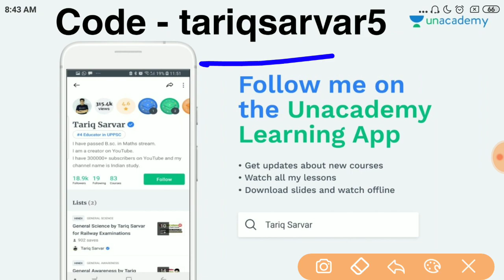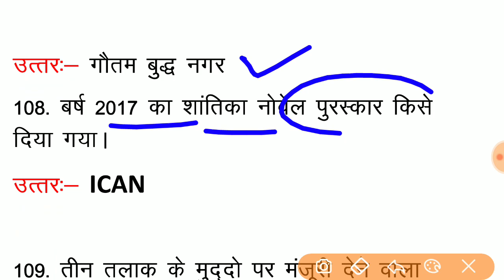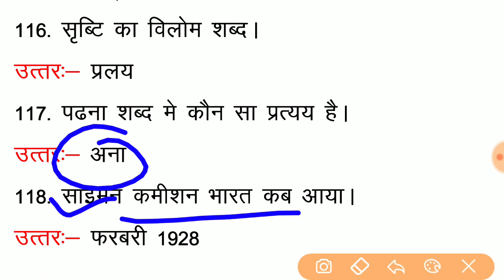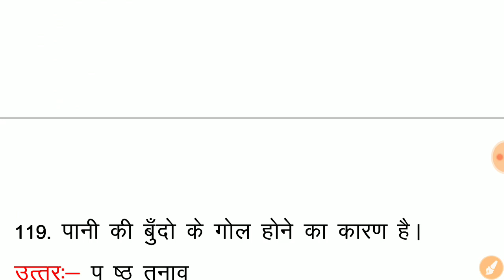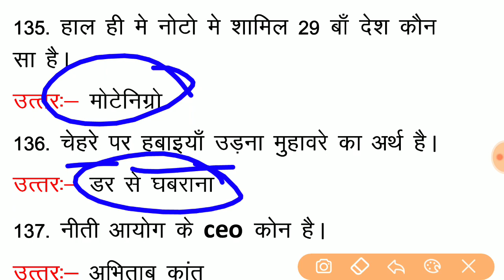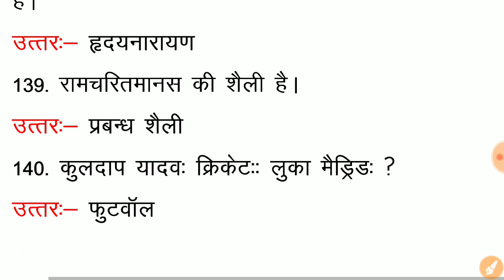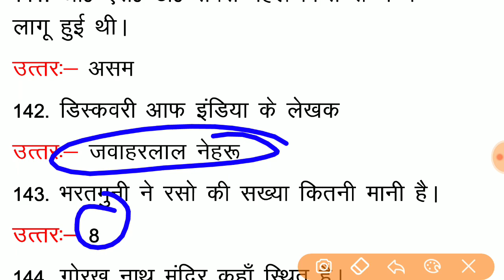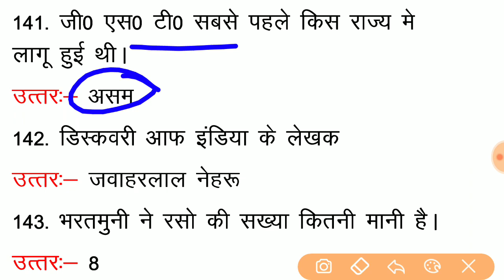Top 50 Questions For Up Jail Warder || Jail Warder Gk